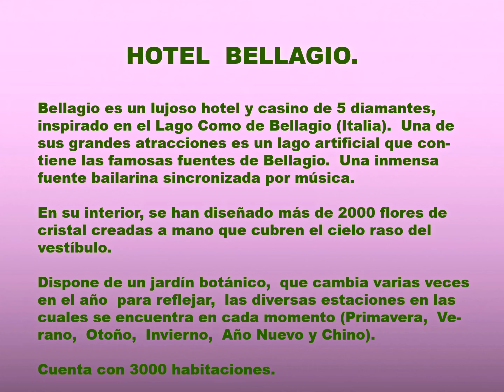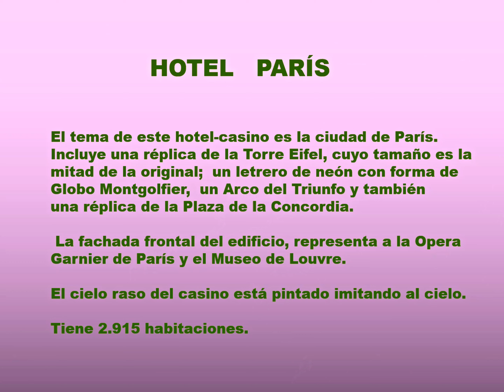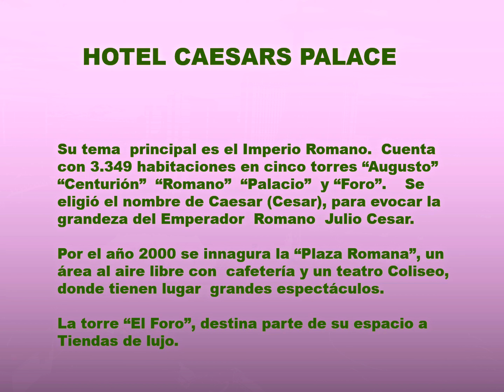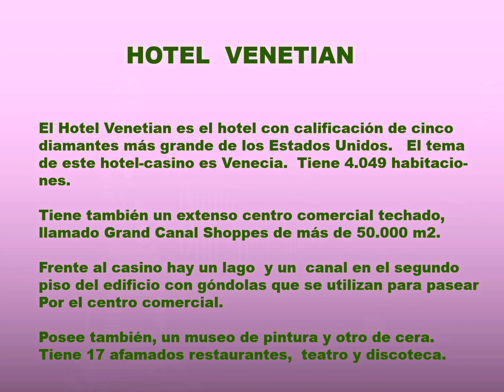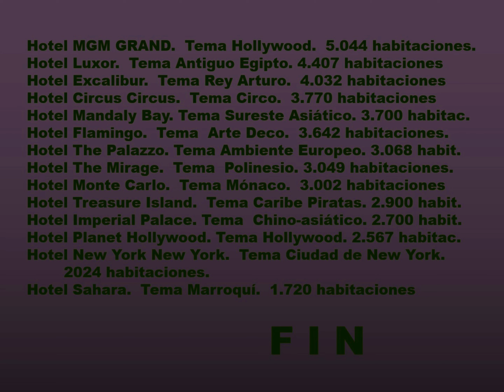Las Vegas Hotels